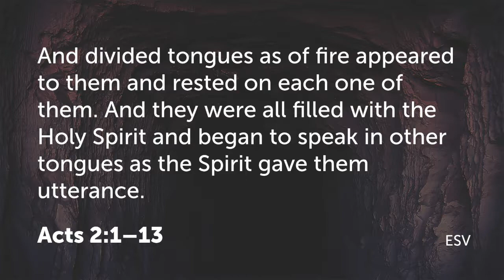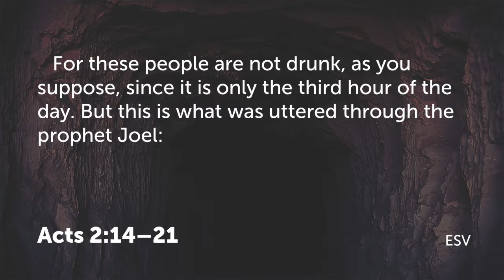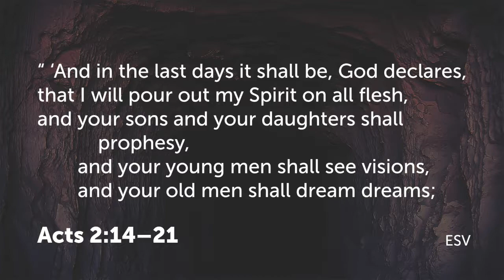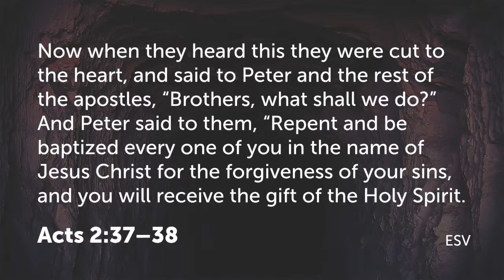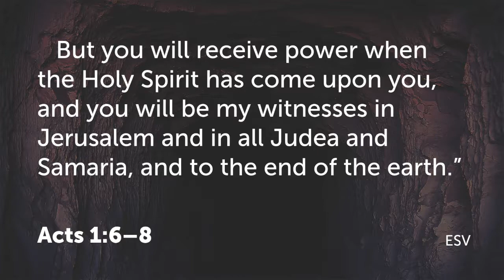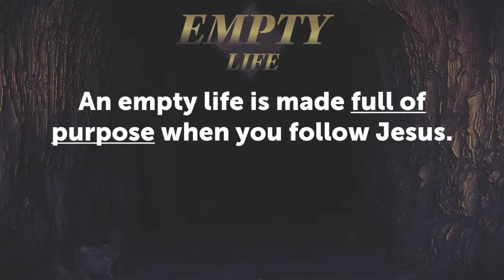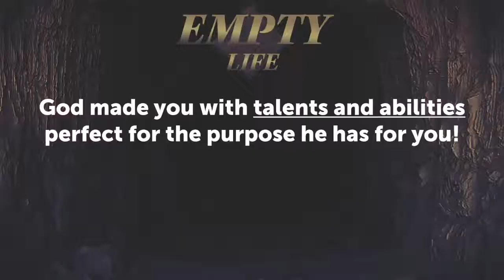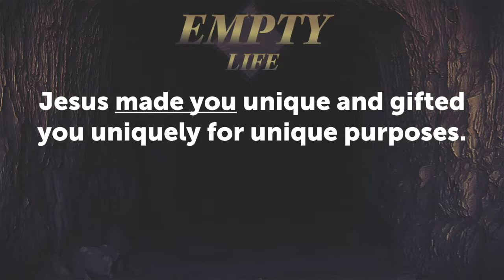Empty Life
We try so hard to find meaning and purpose in life, but it seems like most of what we do leaves us feeling empty inside. Pastor Stephen continues the series, "Empty," with this practical message: "Empty Life."